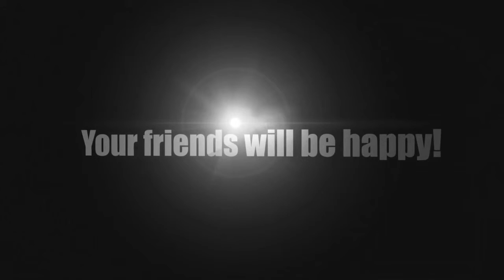Tortue ninja: saison1 eposide 22 : De retour à New York Partie 2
Dans cette vidéo drôle d'animal, un chien aboie à son ami de tortue alors que la tortue chasse le chien autour de la cour. On dirait que la tortue a la haute main!

Les Tortues Ninja (Teenage Mutant Ninja Turtles) sont des personnages de fiction créés par Kevin Eastman et Peter Laird en 1984 dans la bande dessinée .

Nouvelle série les gens.

Voici quelques-un des chiens qui ont été recueillis au Refuge au cours des derniers mois. Ils ont tous trouvé de bonnes familles! Mais d'autres attendent encore .